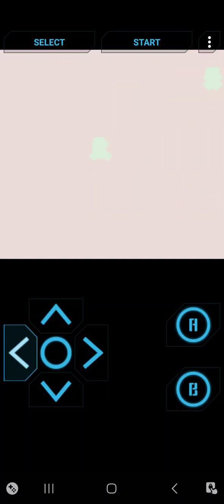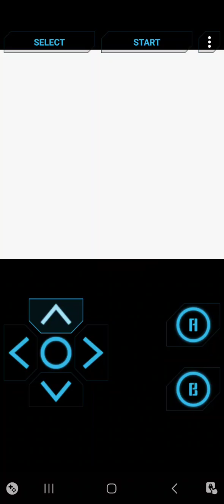Pokemon Crystal Part 12: Ghost Gym - Morty!